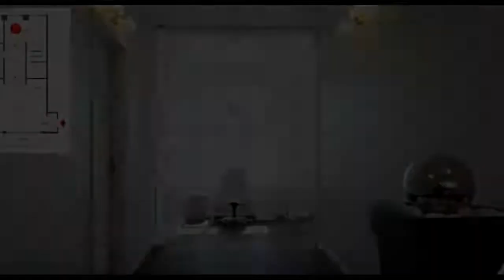VIDEO OF IMAGES OF BERLIN BRIGADE McNAIR BARRACKS BOTH PAST AND PRESENT